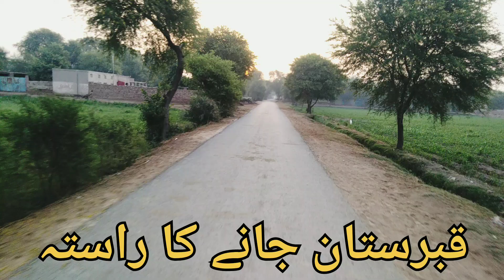viral#shortsvideo dailylife vlog blog comedy travel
viral#shortsvideo